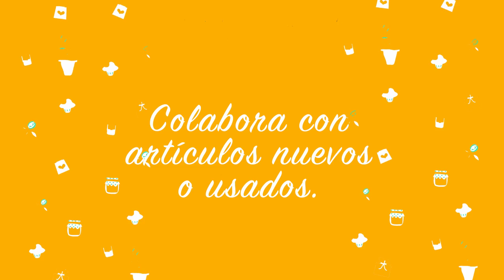Spot 5° Mercadillo Solidario Trae lo que no necesites y en buen estado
Por 4to. año consecutivo vuelve el Mercadillo Solidario a TVCa éste próximo 16 de diciembre en el parqueo del Seminario San José de la Montaña el último día para recibir tu donativo es el 12 de diciembre